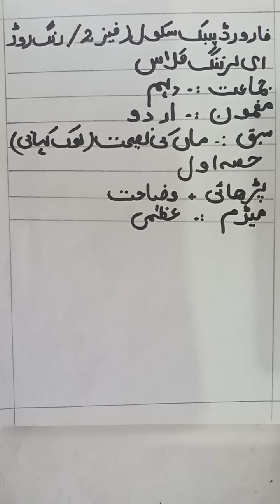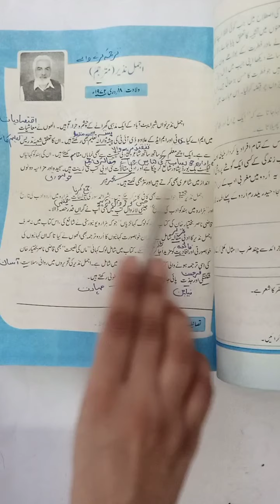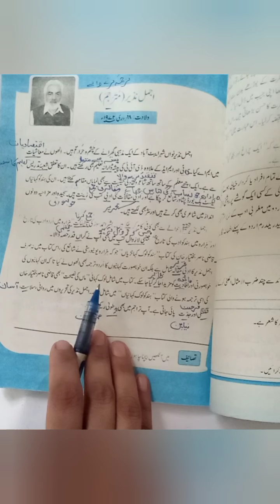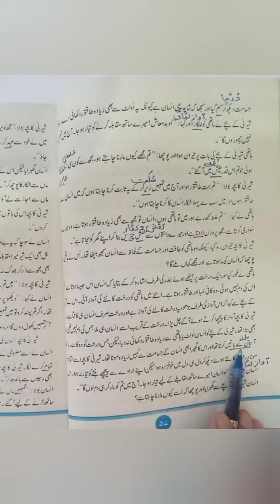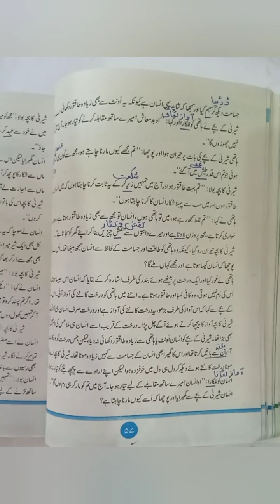Class 10 Urdu Chap 6 maa ki nasihat Part 1